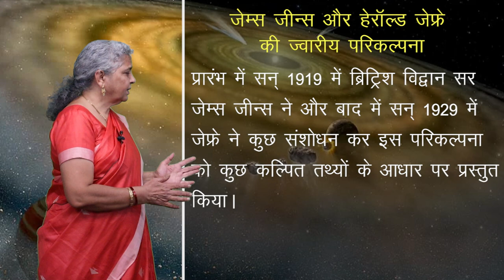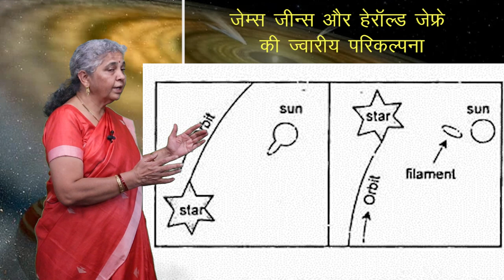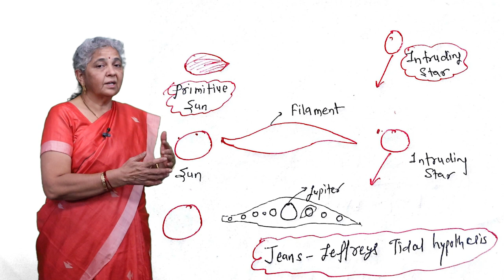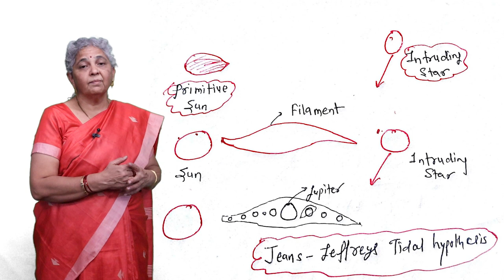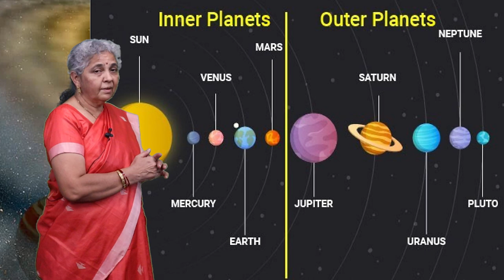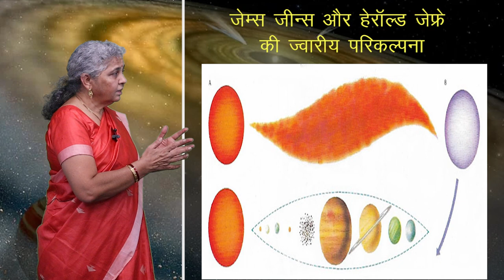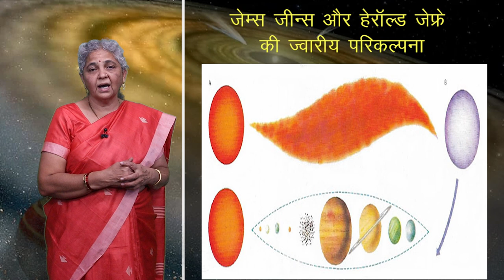CLASS 11th GEOGRAPHY | THE ORIGIN AND EVOLUTION OF THE EARTH | पृथ्वी की उत्पत्ति एवं विकास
CLASS 11th GEOGRAPHY | THE ORIGIN AND EVOLUTION OF THE EARTH | पृथ्वी की उत्पत्ति एवं विकास | 3